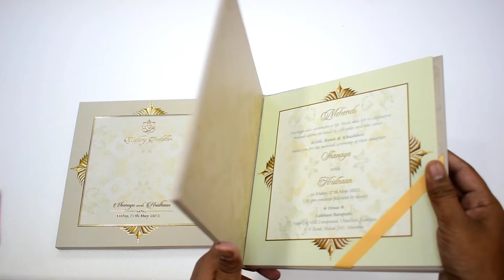Premium Hardboard Floral Theme Wedding Invitation, Designer Indian Wedding Card | IWM-EX306